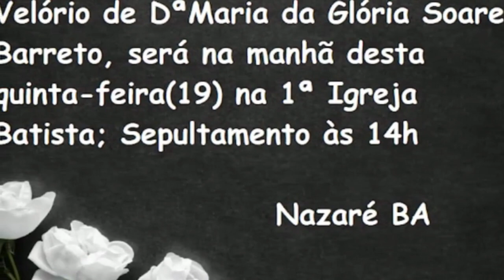NAZARÉ: Faleceu Dª Maria da Glória Soares Barreto, mãe da Prefeita Eunice Barreto